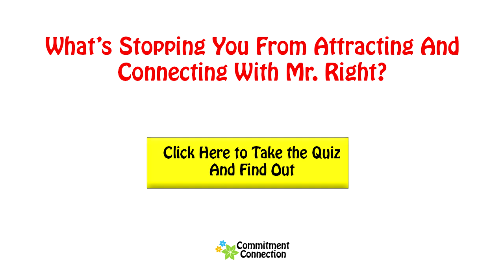How to Tell If He Likes You